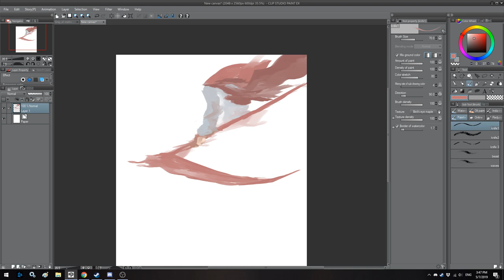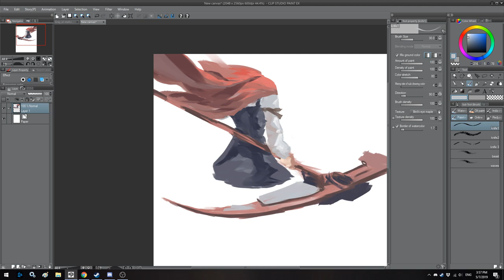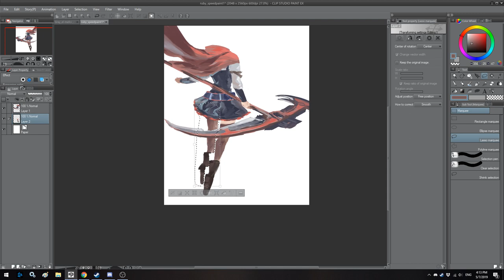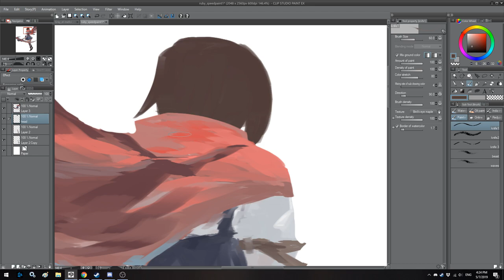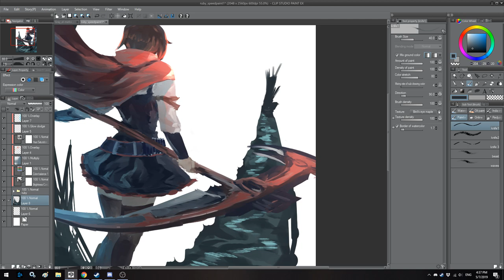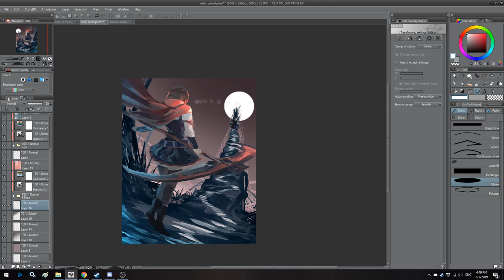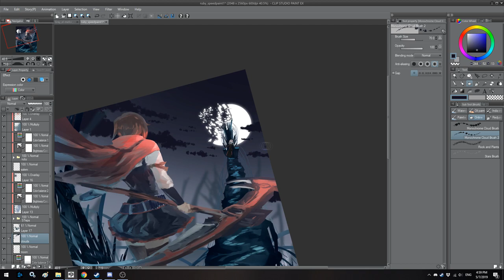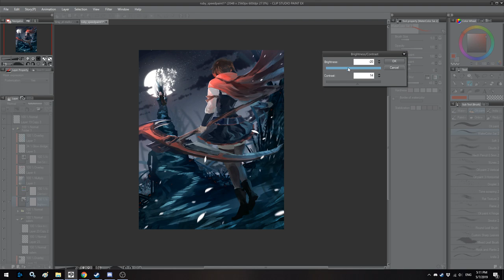Ruby Rose speedpaint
Speedpainting of Ruby Rose

Song is Panorama Future - livetune